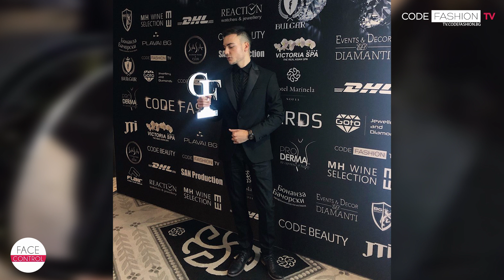FaceControl еп. 13